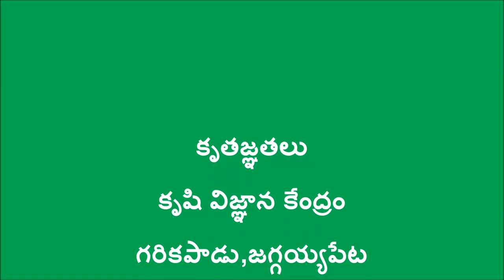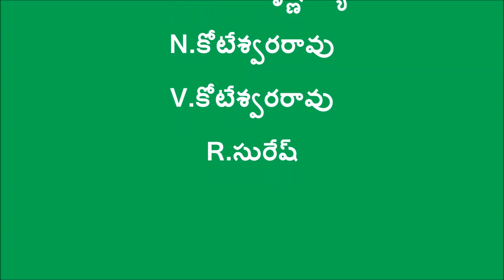A story of Venkanna a natural framing farmer_Department of Agricultural AP & Digital GREEN